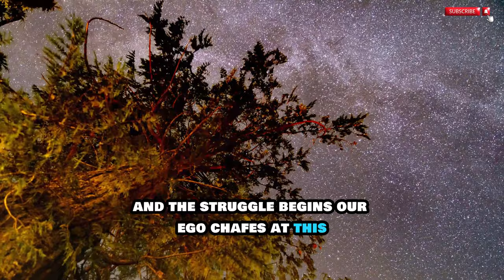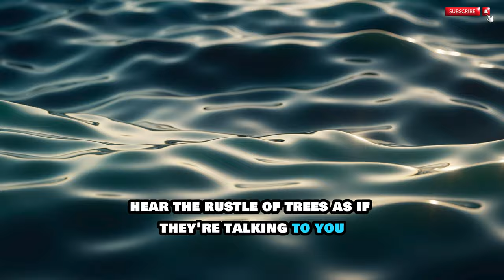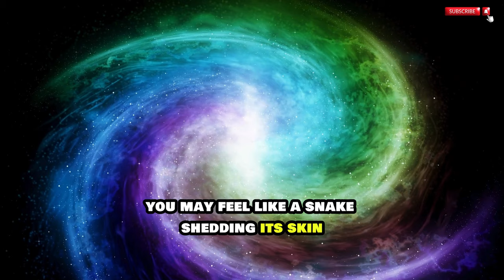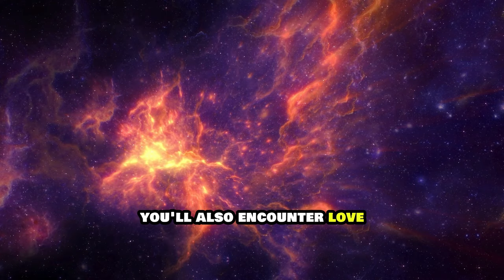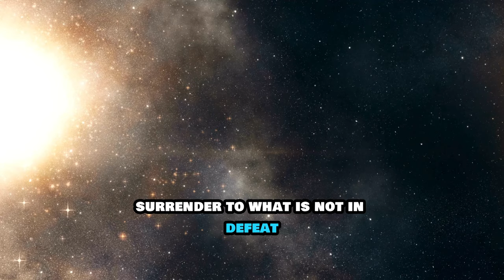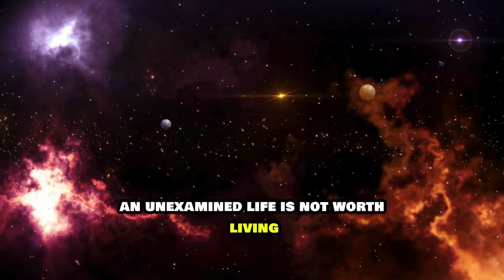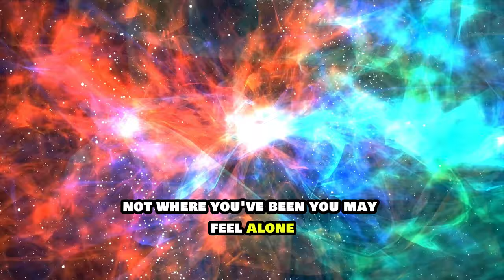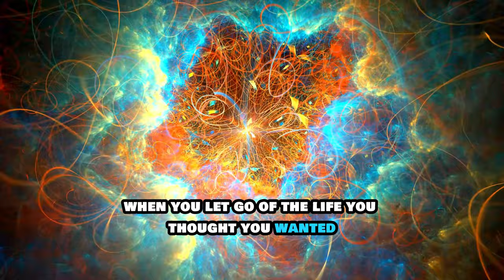Don't fear being alone: you need to be | here's WHY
In this video, we'll discuss why it's important not to fear being alone. Whether you're introverted or extroverted, being comfortable with solitude is essential for personal growth and mental well-being. Join us as we explore the benefits of embracing alone time and how it can positively impact your relationships and overall happiness. Don't be afraid to be alone - it's a powerful way to connect with yourself and others.

In today's video, we explore the transformative power of aloneness—a sanctuary where you shed the old layers of ego and meet your true self. This is not a phase to be rushed or avoided but a sacred space where deep self-discovery takes place. The more you let go of external validations, the clearer your own voice becomes. You'll come to realize that this period is not about emptiness but about making room for what truly matters.

Some view solitude as a lifeless pit, a place devoid of social life or fun. However, this video challenges that perception, urging you to view your time alone as a golden opportunity for self-discovery and growth. Your aloneness isn't a void to be filled by distractions, but a fertile ground for you to plant seeds for your future. While the path might seem dark now, this process promises to bring you into the light where your relationship with life and yourself turns crystal clear.

Learn why it's important to embrace being alone and not fear it. This video discusses the benefits of solitude and how it can improve your relationships with yourself and others.

Feeling afraid of being alone? Don't worry, being alone is important for personal growth. Watch this video to understand why it's okay to be alone sometimes.